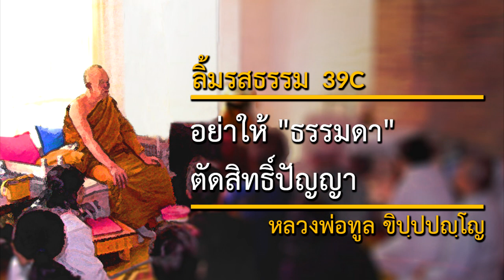อย่าให้ "ธรรมดา" ตัดสิทธิ์ปัญญา - Normal (39C) (Eng Sub) | ลิ้มรสธรรม | หลวงพ่อทูล ขิปฺปปญฺโญ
วันที่: 6 สิงหาคม 2533
สถานที่: วัดป่าบ้านค้อ จังหวัดอุดรธานี ประเทศไทย
เทศน์โดย: หลวงพ่อทูล ขิปฺปปญฺโญ (พระปัญญาพิศาลเถร)

Taste of Dhamma 39C
Don’t let “normal” shut off wisdom
Venerable Ācariya Thoon Khippapañño

เนื้อหาในเทศน์กัณฑ์นี้:
(อีสาน) สวด เรามีความแก่/เจ็บ/ตายเป็นธรรมดา, ธรรมดาเป็นคำตัดสิทธิ์ทำให้ไม่ยอมคิดต่อ, นกในกรงยังดีกว่ามนุษย์, ความจริงเปิดเผยอยู่ตลอด, คิดจนใจเกิดนิพพิทา เบื่อ กลัวการเกิด, กลัวผีกองกอยหรือเสือ จะหาทางหนีเองได้

2645 Lincoln Way,
San Francisco, California 94122